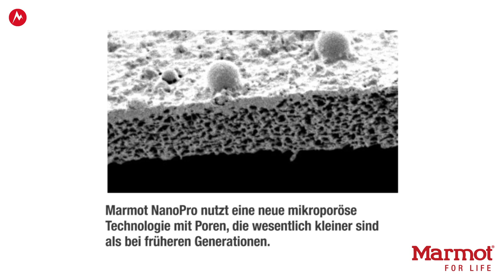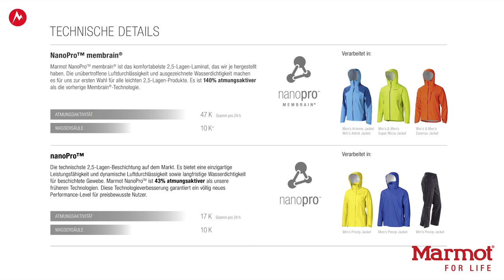Marmot NanoPro Tech (via Bergfreunde.de)